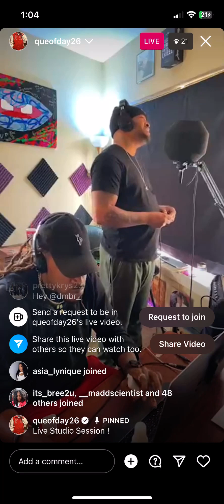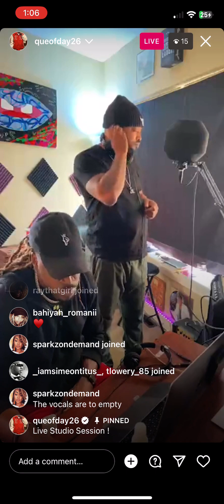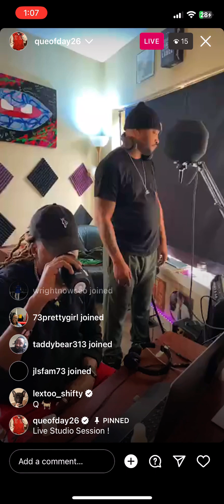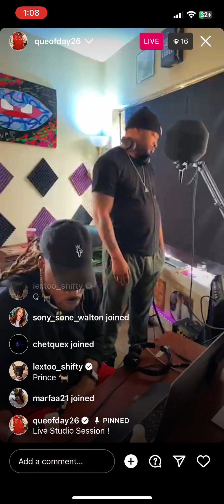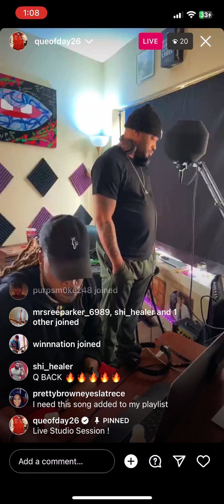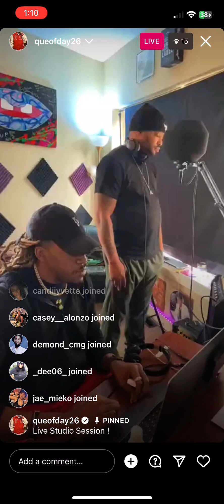Que (DAY26) Instagram live - 10/21